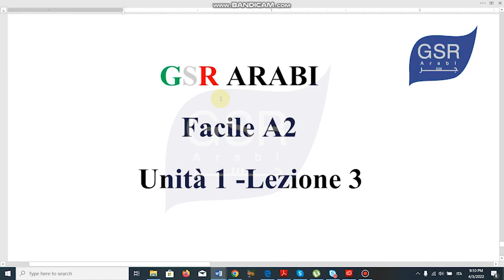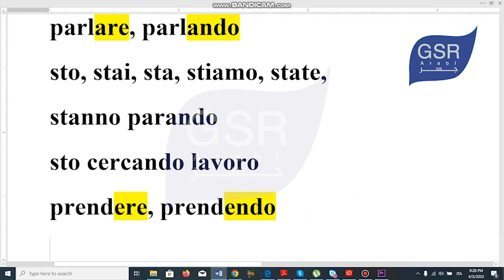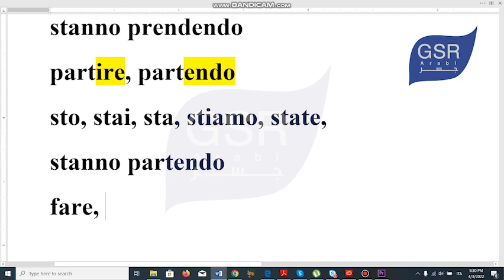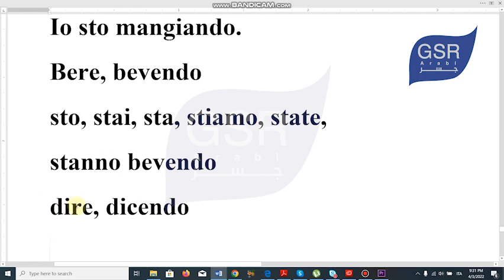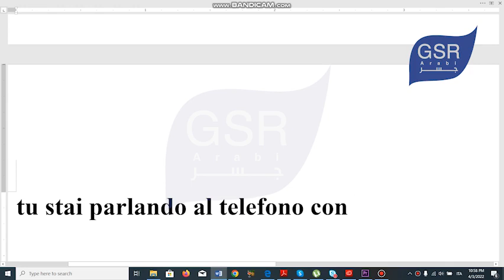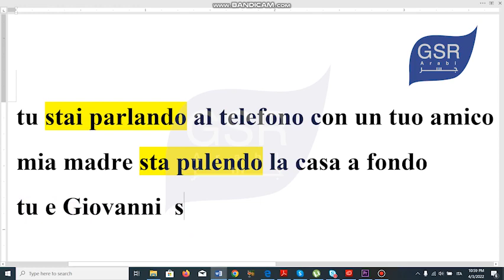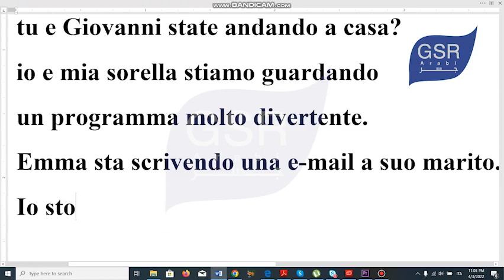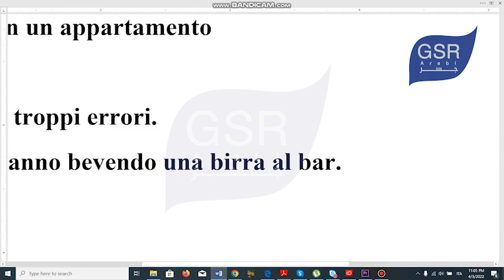Stare+ gerundio /Unità (1-3)